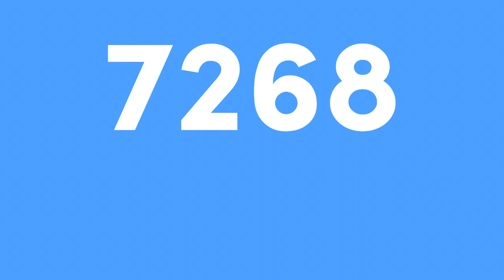(Comeback Of 2023) TCMRTBLVE7268 "Sofia Pro 2.0" Logo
I Decided To Comeback To TTSD's Logos For 2nd Time
Anyways, Not Making Everyone To Comeback This So Only Me

𝓐𝓭𝓭 𝓜𝓮 𝓞𝓷 𝓓𝓲𝓼𝓬𝓸𝓻𝓭: 🎶{H.M.SFP6432}🎵#2134

and all the THMSFPMLE6432 Logos